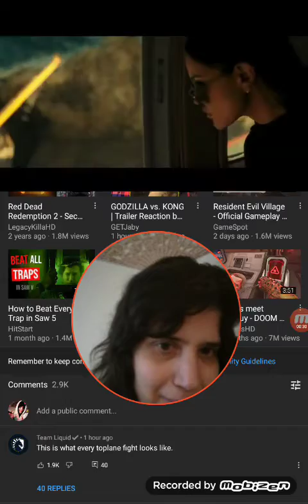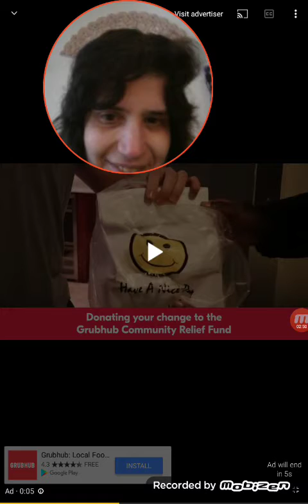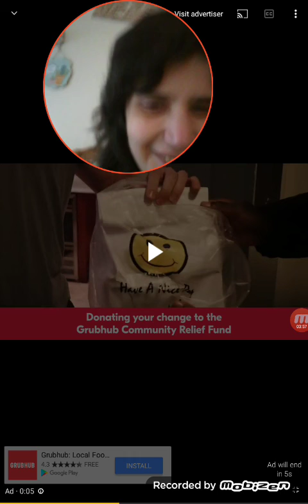Amanda B reacts. Godzilla vs Kong